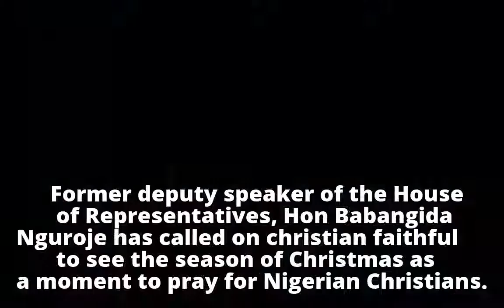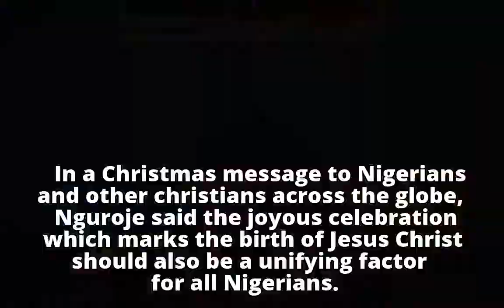Christmas: Pray For Our Leaders, Nguroje Urges Christians